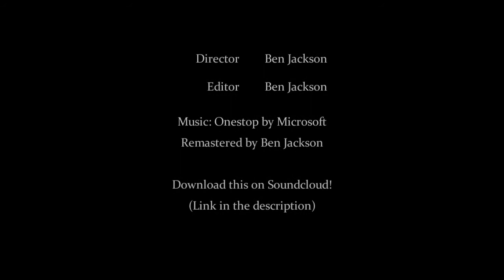Onestop (Remastered w/ Corny Video)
This is Microsoft's highly underrated epic mash-up of musical genres, Onestop, composed in 2000. It officially exists only in MIDI format, and I felt it deserved a better sound than that. As such, I've carefully remastered it, using FL Studio 11 instruments and plugins to make it sound less . . . meh. Take a listen! Download if you like it.